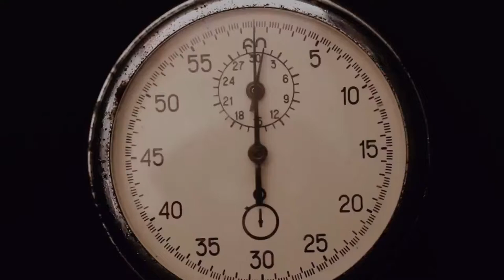MOTEL VIDEO 08 A